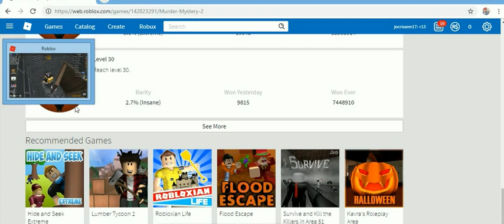roblox compilation -35